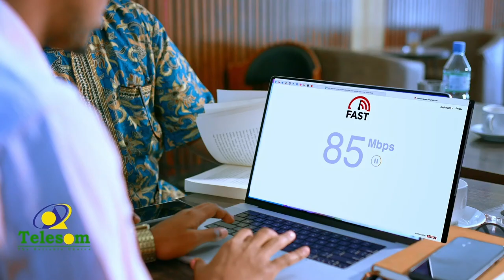Mid kamida xidigihii Barcelona soo maray oo muuqaalkiisu is badalay markii uu ka fadhiistay.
Ciyaaraha: Mid ka mida xidigihii Barcelona soo maray oo wakhti koobaan muuqaalkiisu is badalay markii uu kubada cagta ka fadhiistay.